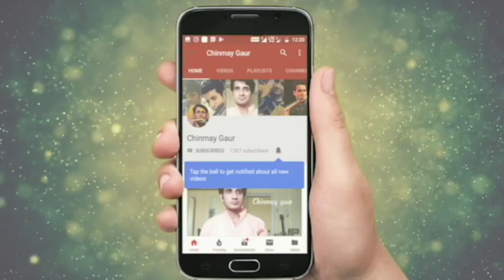Abhi Mujh Mein Kahin flute tutorial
Flute Beginners series in Hindi

learn flute